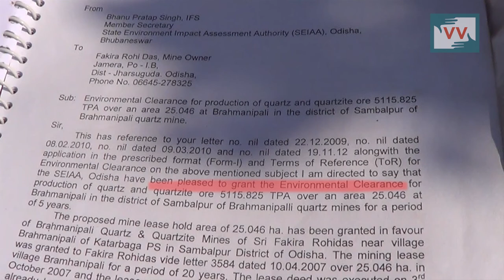Forcefully evicted from the forest in Odisha | Dasarathi Reports for IndiaUnheard